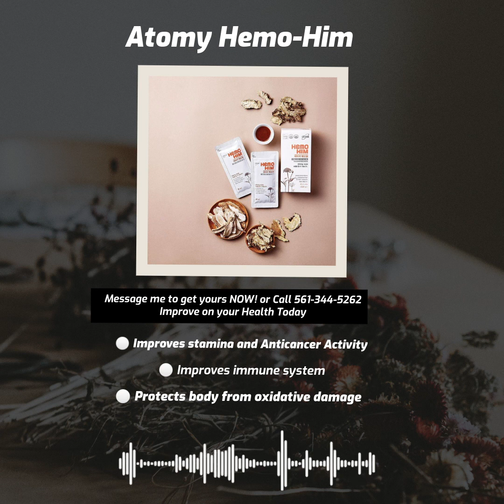Best Way To Improve On Your Health and Immune System|Atomy Hemo_Him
Atomy Hemo-Him Testimonial And the value it brought to this person
and how beneficial it was to their Overall health
To become a Free Atomy Member, it will only take 3 to 5 minutes or less to open the Atomy account and You will have access to your own shopping page at Atomy On Your Phone to the specific Layout of Good Products and Good Prices. Our names are Lucky and Terrence.